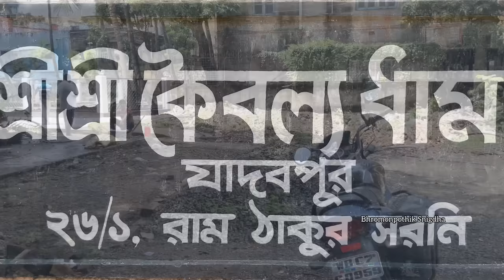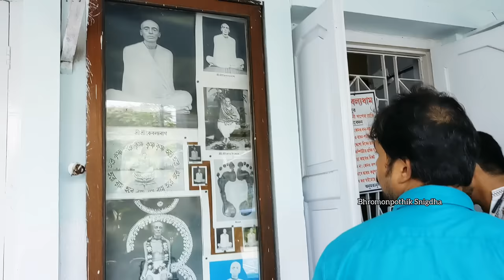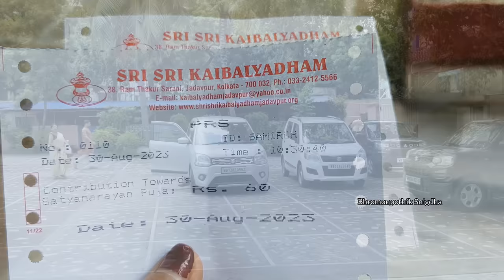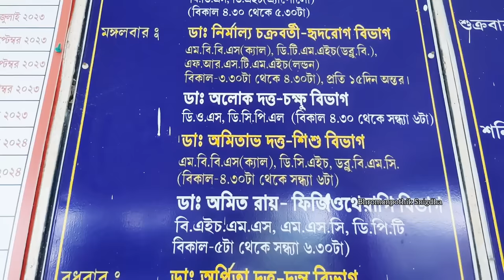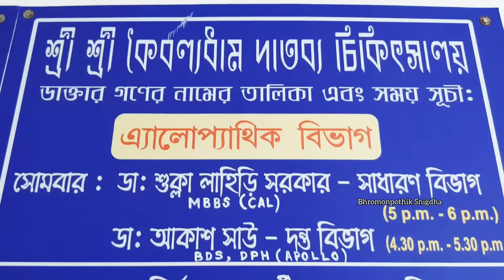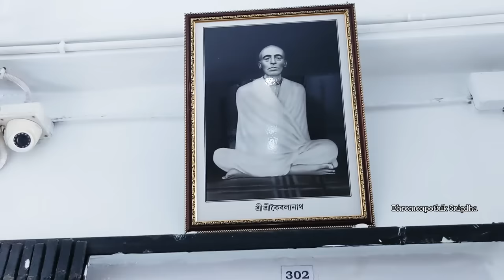এই মন্দিরে থাকার ও চিকিৎসার দারুণ পরিবেশ | জলখাবার ও বিকালের চা বিনামূল্যে (যাঁরা থাকবেন) | Kolkata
Ram Thakur Ashram | Kaibalya dham | Jadavpur | Kolkata

কৈবল্যধামে আসার জন্য যাদবপুর 8B বাস স্টপেজে এসে অটো করে 10 টাকা ভাড়া দিয়ে একবারে আশ্রমের গেটের সামনে চলে আসা যাবে।

শিয়ালদা স্টেশন থেকে ট্রেনে করে যাদবপুর স্টেশনে এসে অটো করে চলে আসা যাবে কৈবল্যধামে।

মেট্রো করে আসলে রবীন্দ্র সরোবর অথবা উত্তম কুমার (টালিগঞ্জ) স্টেশনে নেমে অটো বা যাদবপুর গামী বাসে করে 8B বাসস্টপে নেমে রিক্সা বা অটো করে আসা যাবে।
রবীন্দ্র সরোবরে নামলে একটু হেঁটে গিয়ে অটো পাওয়া যাবে। টালিগঞ্জ স্টেশনে নামলে স্টেশনের সামনেই অটো পাওয়া যাবে অথবা এখান থেকে (31 নন্বর) বাসে করে যাদবপুর 8B বাসস্টপে চলে আসা যাবে। 8B বাস স্টপেজে এসে অটো করে একবারে আশ্রমের গেটের সামনে চলে আসা যাবে।

রাম ঠাকুরের আশ্রমে থাকা, চিকিৎসা সেবা, ৬০/- প্রসাদ এবং পুজো দেবার সুযোগ-সুবিধা দেখে আমি খুব খুশি।
এখানে আপনি থাকতে পারেন এবং অত্যন্ত সুস্থ চিকিৎসা সেবা পেতে পারেন। প্রতিদিনের এখানে আপনি ৬০/- মাত্র দিয়ে প্রসাদ পাবেন, এবং পুজো দেবার ব্যবস্থা খুব সুন্দর  ব্যবস্থা আছে।

এখানে যে চিকিৎসালয় আছে সেটা সোমবার থেকে শনিবার পর্যন্ত খোলা থাকে। রবিবার বন্ধ থাকে। এছা ন্যাশনাল হলিডেগুলিতে বন্ধ থাকে। এখানে ডাক্তার দেখাতে হলে বিকাল 3•30 এর সময় এসে নাম লিখে কার্ড করে নিতে হয়।

এবারে বলি-- কৈবল্যধাম আমরা যাই এবং ওখানকার পরিবেশ আমাদের মুগ্ধ করে। কৈবল্য অর্থ হলো কেবল মানসিক বিশুদ্ধতা। কৈবল্য হলো অষ্টাঙ্গ যোগের চূড়ান্ত লক্ষ্য - এর অর্থ হলো একাকীত্ব।  তপস্যা, নিয়মানুবর্তিতা, আধ্যাত্মিক পাঠের অধ্যয়ন এবং সর্বোপরি গুরুকৃপায় গুরুতে আত্মসমর্পণ এবং ভক্তি করে কৈবল্য অর্জন  করা সম্ভব হয়। শ্রী শ্রী রামঠাকুরের আশ্রমে গেলে অনেকটা সময় অতিবাহিত করে ঠাকুরের কৃপায় অনেকটা মানসিক শান্তিতে মন ভরে যায়।

দ্রষ্টব্য:
আমার প্রিয় দর্শক বন্ধুদের জন্য এই নিবেদন:
ভ্রমণপথিক স্নিগ্ধার চ্যানেলের বিভিন্ন ভিডিও তে যে সমস্ত তথ্যাদি দেওয়া থাকে সেইগুলি বিভিন্ন গ্রন্থ, মিডিয়া, ইন্টারনেট এবং সেইস্থানের মানুষজনের মাধ্যমে সংগৃহীত। এক্ষেত্রে তথ্যগুলির নির্ভরযোগ্যতা বা বিষয়বস্তুর জন্যে এই চ্যানেল কর্তৃপক্ষ দায়ী থাকবেনা। আমার এই ভিডিও দেখে সকলের ভালো লাগলে আমার খুব ভালো লাগবে। ভুলত্রুটি মার্জনা করে দেবেন।আশা রাখবো আমার সকল দর্শক বন্ধুদের কাছ থেকে পূর্ণ সহযোগিতা পাবো।
ধন্যবাদ ❤️🙏

Address of Ram Thakur Ashram( Kolkata - West Bengal)
Sri Sri Kaibalyadham Jadavpur
38, Jadavpur Central Rd,
Bidhanpally, Jadavpur
Kolkata - 700032

Mandir Opening time 6 A.M
Closing time - 2 p.m to 4.30 p.m.

At evening:
Mandir opening time 4.30 p.m.
Closing time 8.30p.m.

Prasad starts from  12.30 p.m.

Explore the serene beauty of Kaibalyadham, nestled in the heart of Kolkata, near Jadavpur, where spirituality meets comfort and hospitality. Our YouTube channel is your gateway to discovering the enchanting environmeহnt of our temple premises and the warm embrace of our family room, all offered to you for an unforgettable three-day stay, completely free of charge, including daily complimentary breakfast.

Join us on this virtual tour of Kaibalyadham, where we invite you to witness the fusion of spirituality, comfort, and generosity.

Ram Thakur Ashram
 41, Jadavpur E Rd

Jayrampur Shri Shri Ramthakur Anandashram(Ram Mandir)

Ramthakur mandir
55, Satyajit Ray Sarani

হিন্দু মন্দির · 38, Jadavpur Central Rd
Opens soon ⋅ 8 am

Ram Thakur Asram
হিন্দু মন্দির · Maheshtala, West Bengal

Ram Thakur Temple রাম ঠাকুরের মন্দির
হিন্দু মন্দির · F876+87C, James Long Sarani

Ramthakur Mandir

হিন্দু মন্দির · Howrah, West Bengal
Ram Thakur Mandir

হিন্দু মন্দির · Nabatara School Rd
রাম ঠাকুর মন্দির

Chittagong Ramthakur Mandir
Kaiblyadham Rd, Chittagong, Bangladesh

Ramtjakur msndir
Agartala
7, Ram Nagar Rd,Ram Nagar
Tripura - 799001

Gowhati, Gopinath Nagar, Binowa Nagar
Kala pahar, Gowhati, Assam - 781016

Siliguri
Ramthakur Mandir - Road,New Milan Pally
Siliguri Bazar, Siliguri - 734005

Delhi - Mehrauli - Badapur Rd, Tigri - New Delhi
Delhi - 110044

Haridwar - Bhagirathi Nagar, Bhoopatwala
Haridwar - 249411

Ajodhya Nagar P
Murshidabad, West Bengal - 742101

Dhonyobad.